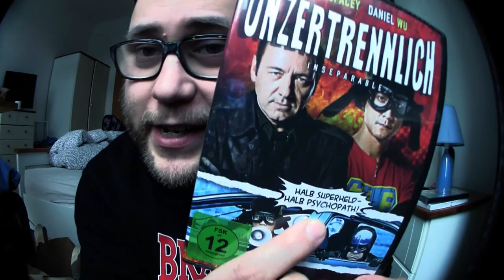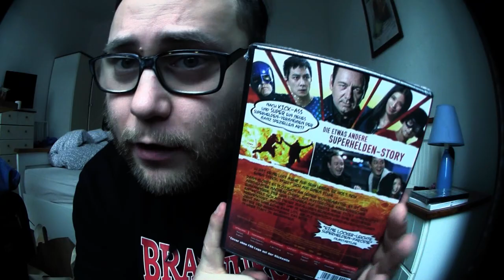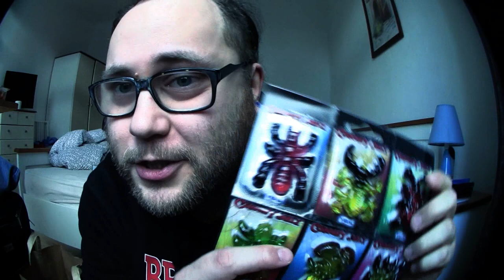Wir waren im Euroshop (Alles 1 Euro !!!) | Erfurt VLOG 2019